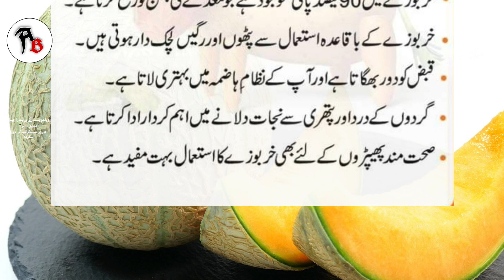Kharbooza Khayen Shifa Paayen | Sehat Ki Baat | खरबूजा खयेन शिफा पायेन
melon benefits,
sehat ki baatein,
health tips,
achi baatein,
gharelu upchaar,
gharelu upay,
gharelu totkay,
amazing health tips,
खरबूजा खयेन शिफा पायेन,
Sehat Ki Baat ,
Kharbooza Khayen Shifa Paayen,